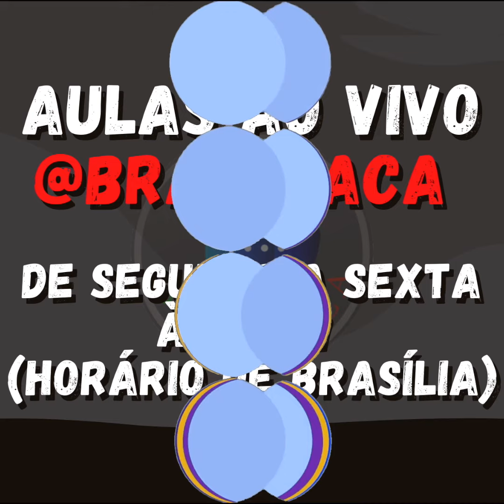“Trovoada” em Polonês - Brazulaca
Participe das Aulas ao Vivo de Polonês que acontecem no canal do Brazulaca às 8h07 (horário de Brasília) de segunda a sexta! 😃